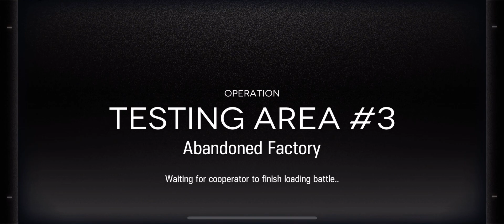Arknights X Rainbow Six | Defence Protocols | Area 3 High Pressure Test Lower Level